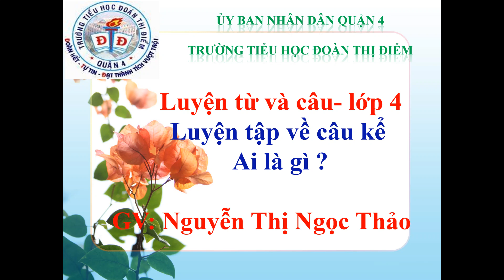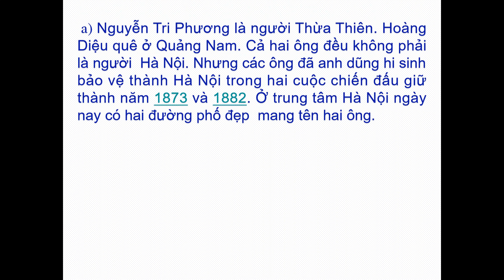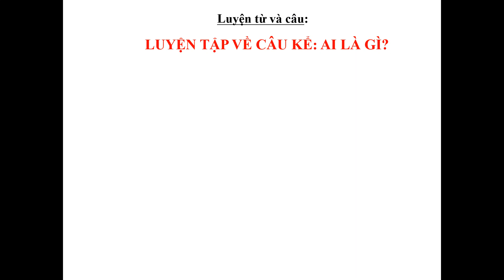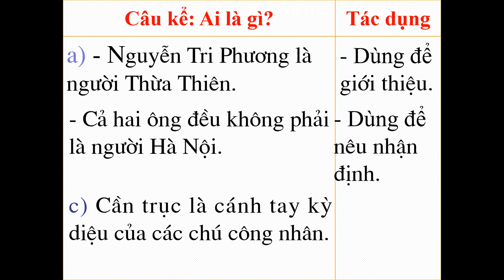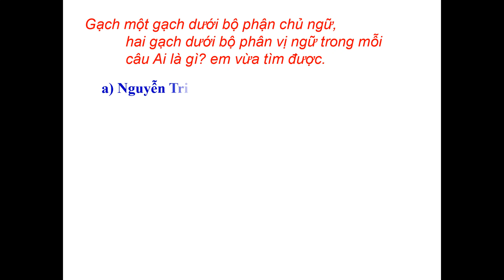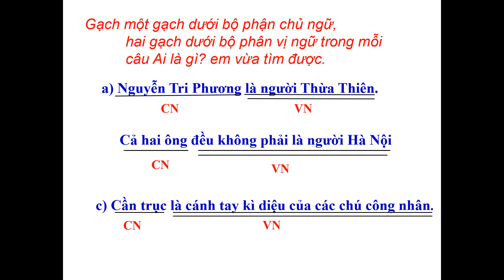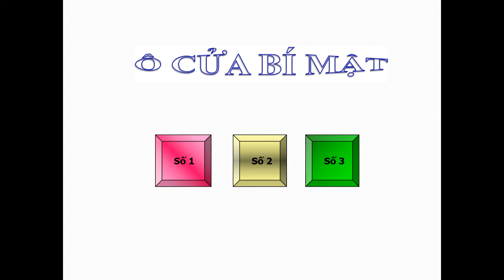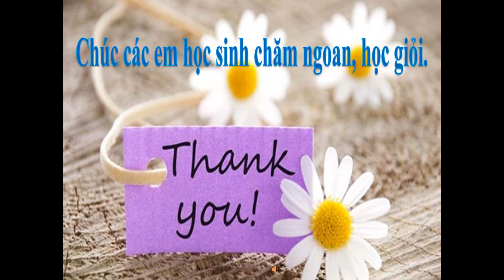Lớp 4- LTVC - Bài Tuần 26 Luyện tập Câu kể Ai là gì? -Gv Nguyễn Thị Ngọc Thảo